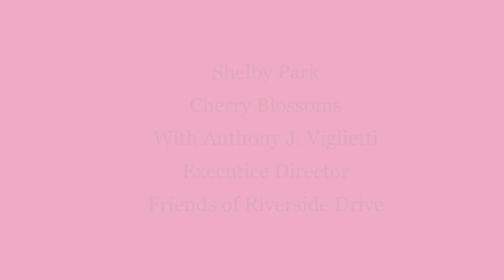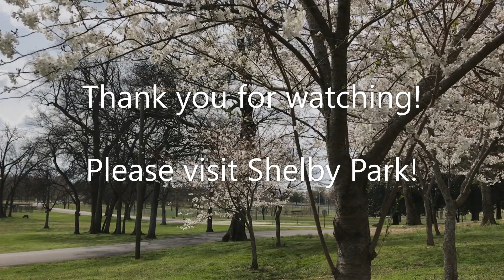Tony Viglietti, Executive Director of Friends of Riverside Dr. and Shelby Park Cherry Blossoms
A small grove of beautiful cherry blossom trees next to a unique, old railroad bridge is an amazing setting for our second chat with Tony Viglietti, Executive Director, Friends of Riverside Dr.. Tony is a longtime Inglewood resident and East Nashville historian, and he will share his knowledge about the 151-acre Shelby Park, once the site of an amusement park and on the route from Belle Meade to Riverside Drive and the National Cemetary on Gallatin Road. Tony will also talk more about one of his favorite subjects - cherry blossom trees - and share a great story about waterting the 500+ cherry trees on Riverside Drive using a system of fire hydrants.

We hope you enjoy this time with Tony as much as we did. Tony is a superstar who gets things done. He has been honored many times for the Riverside Drive beautification, flood cleanups, waterway restorations and tree plantings. Last year, the Nashville Metro Council recognized Tony for his service to the community with a Resolution. We are honored and grateful that Tony is a member of the Nashville Cherry Blossom Festival Planning Committee. Thanks, Tony, for everything you do!